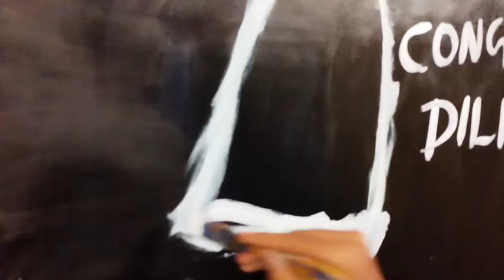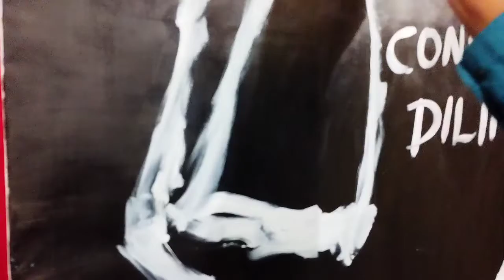Indian Hockey president Dilip Tirkey Live Reverse Art